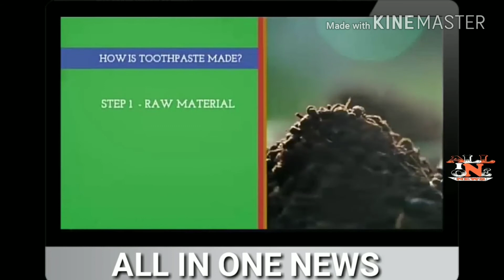How the toothpaste is made in India factory.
1.how is colgate toothpaste made.

2.toothpaste manufacturing process.

3.toothpaste preparation procedure.

4.toothpaste ingredients.

5.toothpaste ingredients and functions

6.colgate toothpaste manufacturing process

7.how it's made toothpaste

8.method of preparation of toothpaste
Thanks ✌️ for watching guys
🔔🔔 Icon for latest YouTube updates.